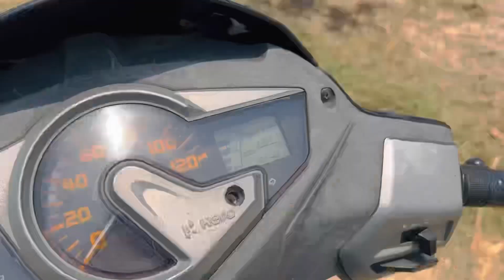Met with @LuckyGoldsmith @Happy_Goldsmith 🔥🔥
Met with   🔥🔥